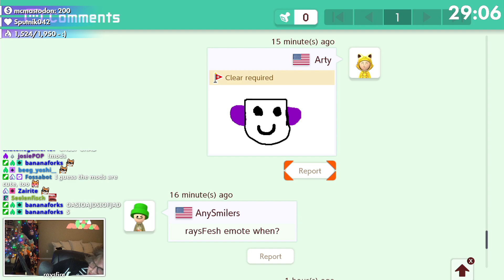The Most Terrifying Thing I've Seen in Mario Maker...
💡 SUGGEST A CLIP

this is an official raysfire youtube channel.
the best way to grow the community and get new eyes on the content is to share, so it's really appreciated!
clip submitted by: Amazon Toad Guy